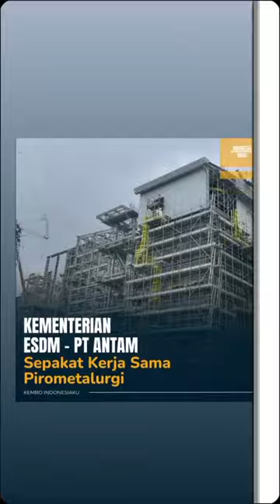Kerja Sama PT. ANTAM.